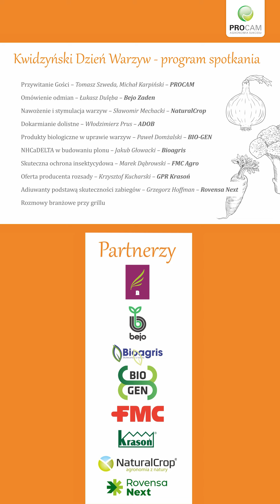Zapraszamy na Kwidzyński Dzień Warzyw - 29.08.2024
Agronomowie PROCAM z partnerami: ADOB,  Bejo Poland, Bioagris, BIO-GEN, FMC Agro Polska, Grupa Producentów Rozsad Krasoń, NaturalCrop, Rovensa Next Polska, Bio-Lider zapraszają na 👉Kwidzyński Dzień Warzyw🥦🥬🥕2024, wydarzenie odbędzie się ➡29 sierpnia od godziny 11:00 w ✅Gospodarstwie Rolnym Dariusza Mikulskiego w Nebrowo Małe 1, 82-522 Sadlinki, woj. pomorskie.